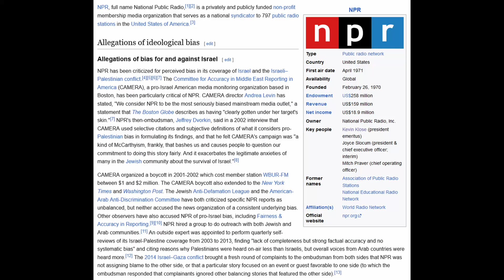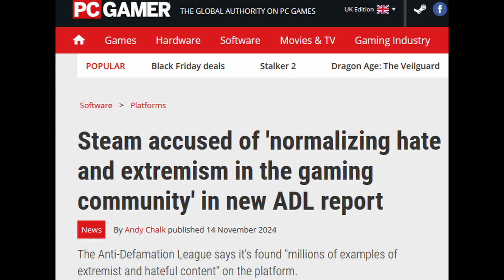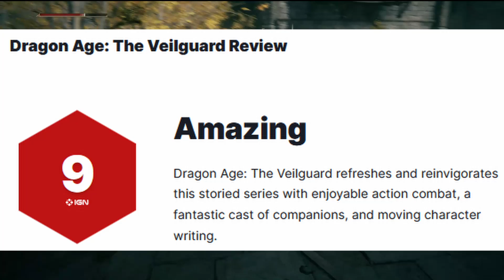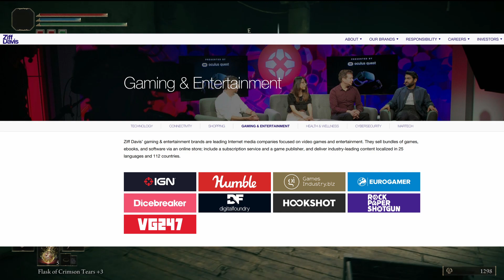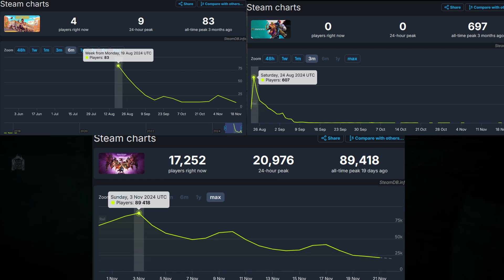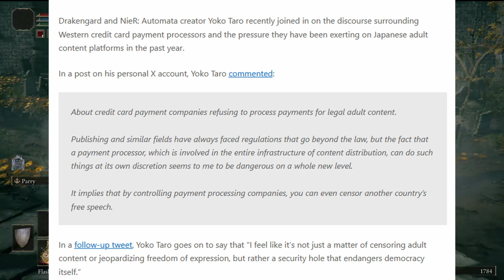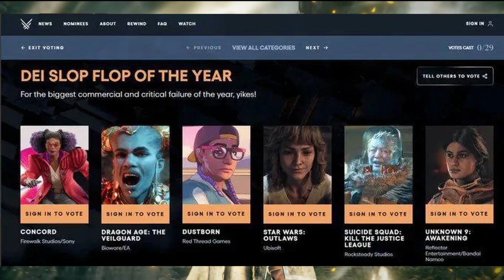The Game Awards - La cerimonia della falsità e dell'ipocrisia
Il game awards non è per i gamers.

Votazione peggior gioco DEI nei commenti